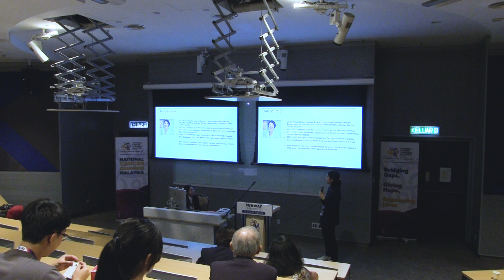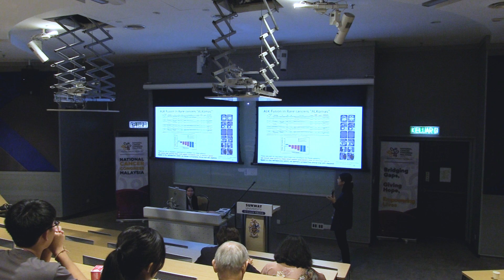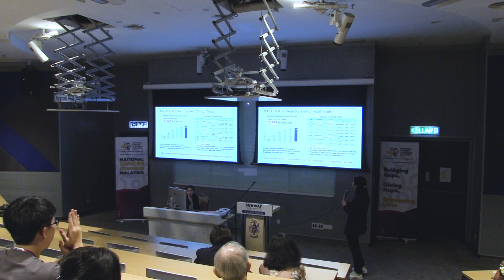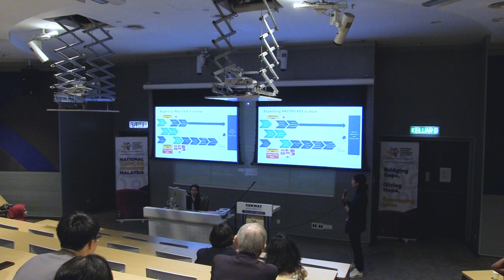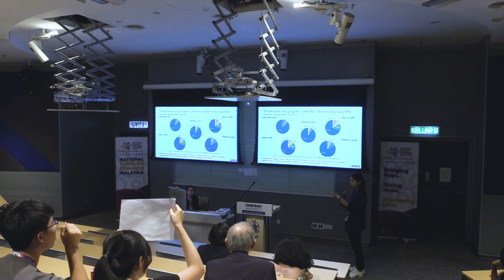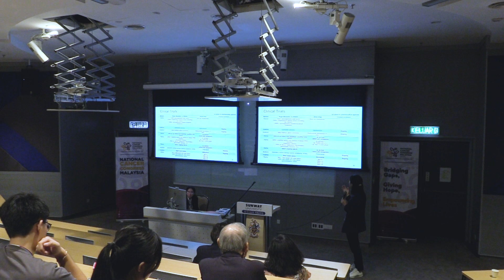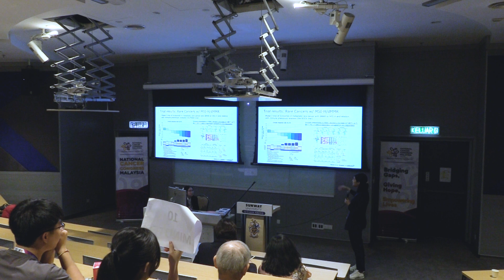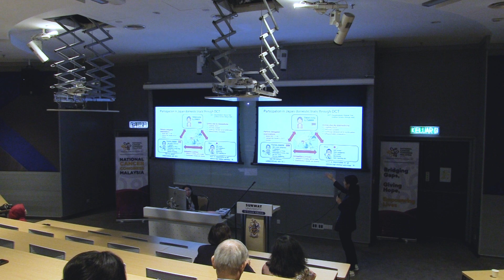LT7 Combination Therapy Clinical Trials Asia by Dr Chiharu Mizoguchi